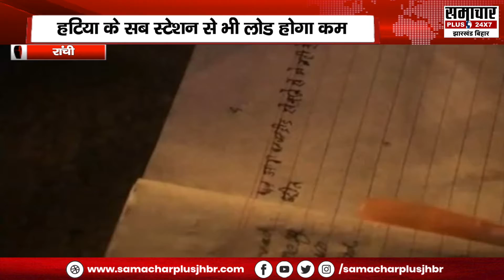झारखंड में अब नहीं होगी Power Cut की समस्या, सीएम देने वाले हैं ये सौगात